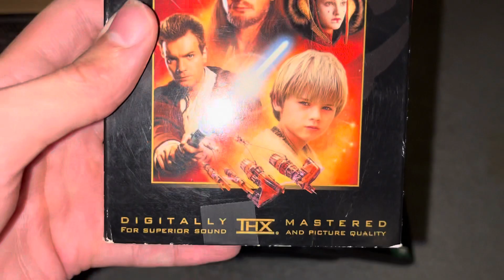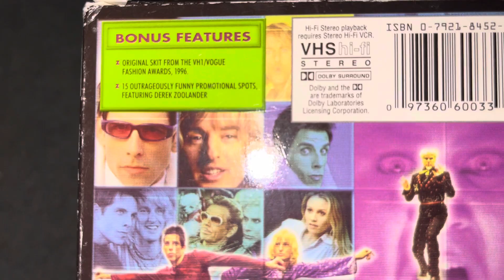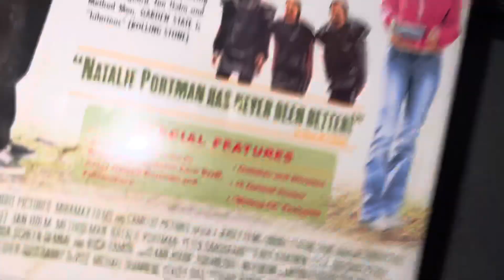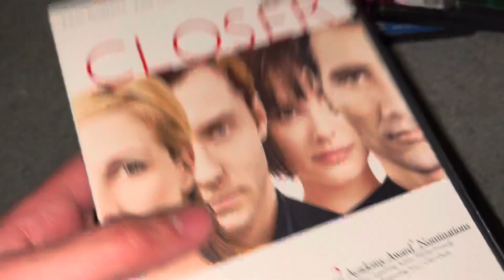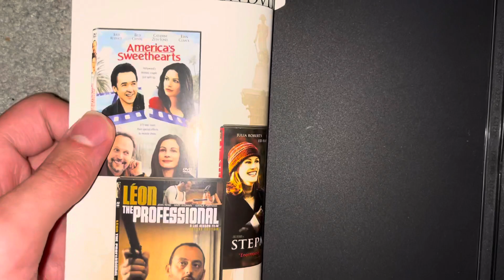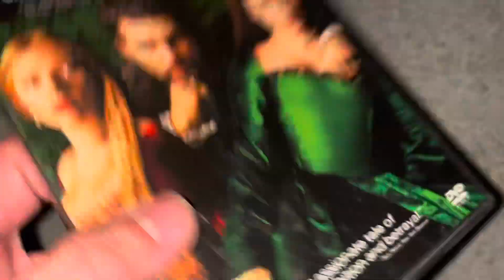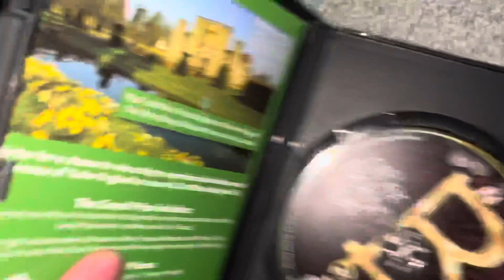My Natalie Portman Movie Collection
Time for a celebrity movie collection video in which I’m gonna now show you my movies with Natalie Portman. Hope you guys enjoy!